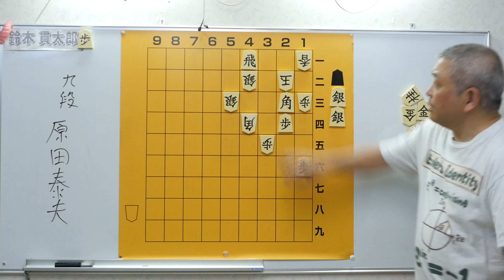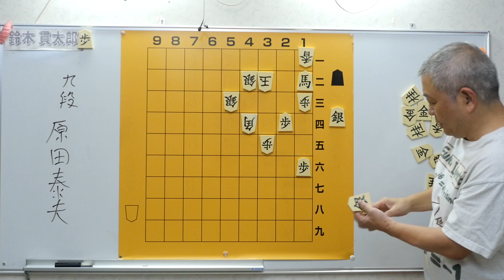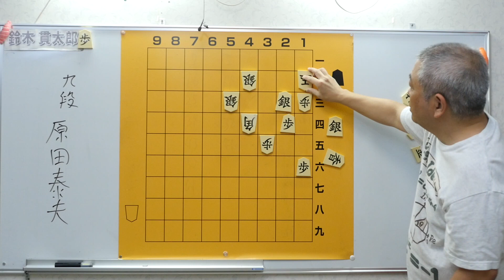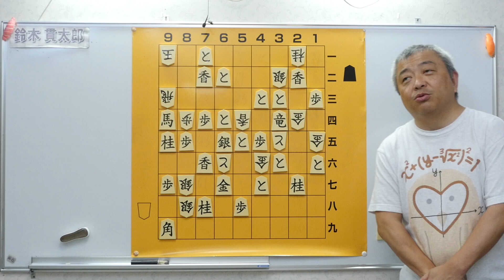沼にハマった９手詰